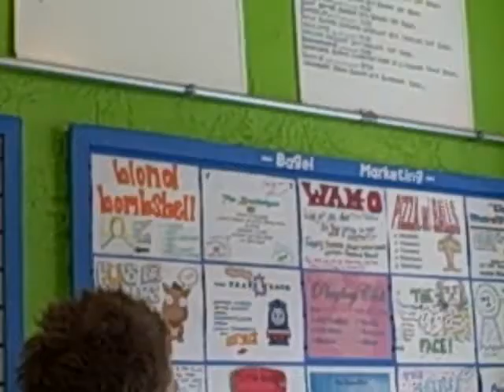Gilpin's Bagel and Deli